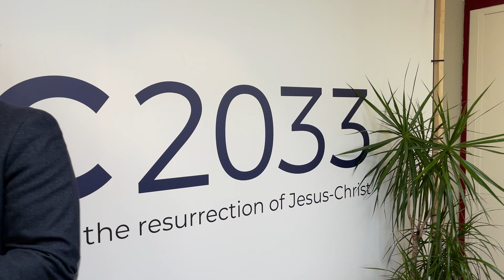Risen Xmas23 ENG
These jewels represent the resurrection!
The empty tomb.
The tumbled stone.
The cross overturned.

The History

These jewelries were born on an airplane!

The first draft was drawn between heaven and earth on the menu card of a long-haul flight.

Olivier Fleury came up with the idea of ​​a piece of jewelry as a distinctive sign for those who believe in the immense joy and life-giving power of the resurrection.

The cross

A must for the one who had no fault and who took ours. He was detached! The cross is overturned! There is no resurrection without the cross.

The tomb

Dead, Jesus is laid in the tomb of Joseph of Arimathea. But on Easter Sunday morning, it was found empty by several witnesses.

The stone

Sealed, guarded and yet rolled away. At the dawn of a new era, the miracle has happened! The anointing of the resurrection is also the opening of doors that cannot be opened. It's party time!

The dream

May every man and woman on earth hear that Jesus came, that he died, and that he rose again.

May these jewels help those who wear them to bear witness with their lives of the one who is alive.

The realization

The first prototypes of the necklaces, bracelets and pins were conceptualized at the foot of the Swiss mountains in the creative workshop of jeweler Sandrine Le Coq.

Today, in the heart of the Old City of Jerusalem, it is the Ozgul brothers, Arab Christians and silversmiths, a trade handed over from father to son who hand-fashion, and with great love for their Savior, these unique pieces of art.

The material

Silver is a noble and precious metal, malleable and hardly oxidizable, appreciated since the dawn of time in all cultures and continents. It is beautiful on all skin types.

Shiny and smooth when melted, here the material is struck and engraved with a chisel to illustrate the trials we go through in this great adventure that is life.

Price list:

Pin/Brooch (Stainless Steel) CHF 22.-

Bracelet (Stainless Steel) CHF33.-

Pin/Brooch CHF 33.-

Bracelet CHF 44.-

Necklace CHF 55.-

Ring CHF 66.-

Earring CHF 77.-

Big necklace CHF 88.-